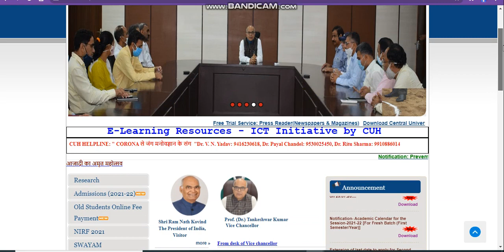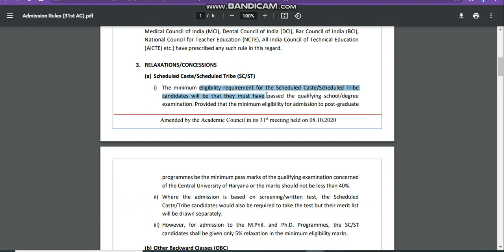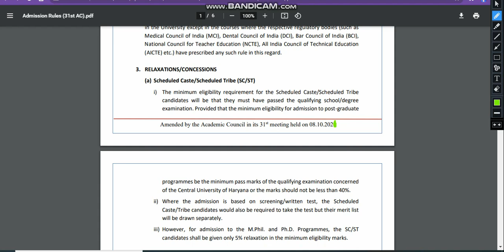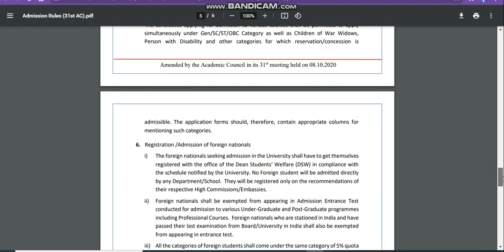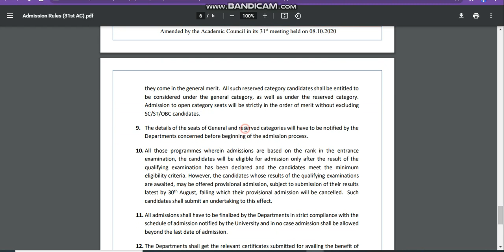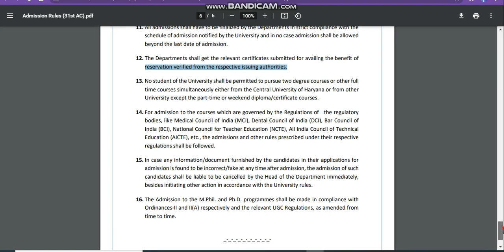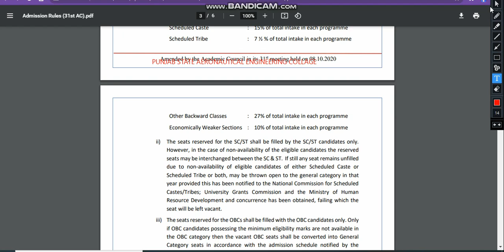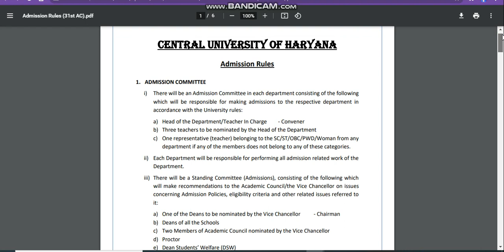CENTRAL UNIVERSITY OF HARYANA ADMISSION OPEN#All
Get a Counselling /Subscription plan if admission is not possible then refund
howtogatadmissionincentraluniversity
centraluniversity admission2021
cucet021 admission
ch haryana
cu haryana
cu haryana
cucet haryana
cu mahendargadh
ch haryana

cuharyanaadmission2021 " Best Courses And Top Colleges"